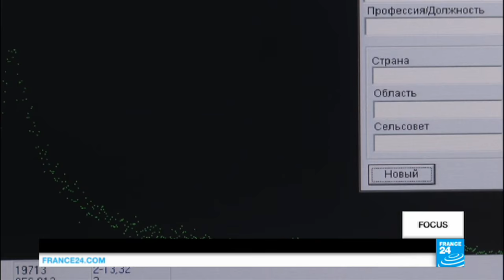Vidéo : 30 ans après Tchernobyl, les "liquidateurs" inquiets pour leurs enfants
Trente ans après la catastrophe de Tchernobyl, les "liquidateurs" encore en vie, ces pompiers et soldats envoyés en premier sur le site sans aucune protection, subissent encore les conséquences du drame. Selon certains chercheurs, leurs enfants et petits-enfants pourraient hériter de pathologies.
L'Ukraine commémore, mardi 26 avril, le trentième anniversaire de la catastrophe de Tchernobyl, la pire de l'histoire du nucléaire civil. Le pays doit notamment rendre hommage aux "liquidateurs", ces pompiers et soldats envoyés sur le site sans aucune protection dans les heures qui ont suivi l'explosion. Peu d'entre eux sont encore en vie aujourd'hui.
Ivan Vitkouski faisait partie de ces hommes qui se sont mobilisés en 1986. Il y a cinq ans, il a appris que les radiations auxquelles il avait alors été exposé avaient endommagé son système nerveux et cérébral. Aujourd'hui, il a perdu ses cheveux et beaucoup de poids, mais son état s'est stabilisé, raconte-t-il à France 24.
►► À voir sur France 24 : Billet retour à Tchernobyl
"Depuis que je suis mon traitement, je me sens un peu mieux, assure-t-il. Auparavant, je m'évanouissais trois ou quatre fois par an. Ces derniers temps, cela ne m'arrive plus qu'une ou deux fois."
Ivan Vitkouski, qui travaillait dans la centrale au moment du drame, vit toujours à Naroulia, en Biélorussie, une zone contaminée mais officiellement habitable.
Contamination : "Une sorte d’héritage"
S’il se montre optimiste quant à son état de santé, Ivan Vitkouski ne cache ses inquiétudes en ce qui concerne sa famille, à laquelle il redoute d'avoir transmis les radiations auxquelles il a été exposé.
"Ma petite-fille Olesia souffre de symptômes similaires aux miens. Parfois, sans aucune raison, ou à cause du stress, elle s'évanouit, comme ça. Je crains fort qu'elle ait hérité de mes problèmes de santé, car ses symptômes sont exactement les mêmes que les miens", dit-il.

"Cela passe d'une génération à l'autre. Mon père est contaminé, je suis contaminée et mon enfant l'est aussi désormais - c'est une sorte d'héritage", assure pour sa part la mère d'Olesia, Natalia Viktouska.
Les médecins pensent, eux, que la fillette âgée de presque cinq ans souffre d'une forme d'épilepsie. Ils ne se sont pas interrogés sur l'état de santé de son grand-père.
Au Centre public pour la médicine nucléaire de la capitale régionale, Gomel, les chercheurs se veulent rassurants. "Pour les enfants des liquidateurs ou de ceux qui ont été évacués des secteurs les plus touchés et ont grandi dans des zones propres, rien n'indique qu'ils aient hérité de maladies liées aux radiations", affirme Eldar Nadirov, directeur scientifique adjoint du Centre pour la médecine nucléaire. "Même parmi les descendants de liquidateurs qui vivent dans des zones contaminées, nous ne constations aucun symptôme de dommage génétique".
"Le risque d'hériter de différentes pathologies est manifeste"
Pourtant, de l'autre côté de la frontière, en Ukraine, la recherche a produit des résultats qui contestent l'optimisme biélorusse. Le département d'Irina Ilienko, interrogée par France 24, réalise des analyses d'échantillons sanguins d'anciens liquidateurs et de leurs familles. "Nous avons commencé à publier les résultats de ces recherches qui montrent que les dommages génétiques sont systématiques. La transmission d'un patrimoine génétique endommagé est hautement probable, indépendamment de l'endroit où vit le patient. Le risque d'hériter de différentes pathologies est manifeste", explique cette directrice de recherche.

Dans les heures qui ont suivi la fusion du réacteur numéro 4 de la centrale nucléaire, le 26 avril 1986, plusieurs dizaines de "liquidateurs" sont morts. Beaucoup d'autres ont succombé depuis à des maladies liées aux radiations auxquelles ils ont été exposés, notamment des cancers. Le président ukrainien Petro Porochenko doit rendre, mardi, un hommage appuyé à ces quelque 500 000 civils ou militaires acheminés de tout l'Union soviétique pour nettoyer le site de la catastrophe, selon l'Organisation mondiale de la Santé.